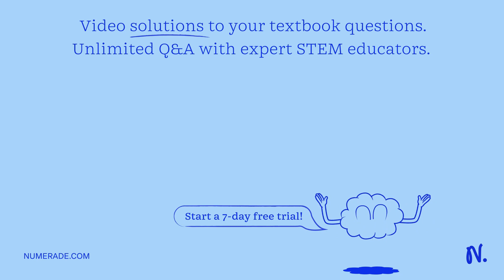Humans have a gene, "T," that is involved in muscle formation of the tongue. Individuals with one a…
Humans have a gene,    quot;T,   quot; that is involved in muscle formation of the tongue. Individuals with one allele can roll their tongues, while individuals with the other allele cannot. If both parents can roll their tongues, but their child cannot, what can be said about the mode of inheritance? A. Tongue-rolling is dominant. B. Tongue-rolling is recessive. C. The parents were both homozygous, while the child was heterozygous. D. Tongue-rolling is dominant, and both parents were heterozygous (Tt). E. Tongue-rolling is recessive, and both parents were heterozygous (Tt).